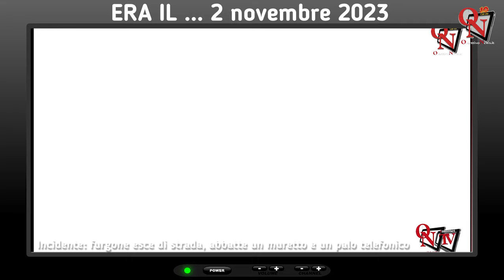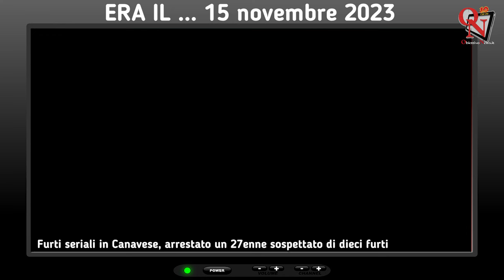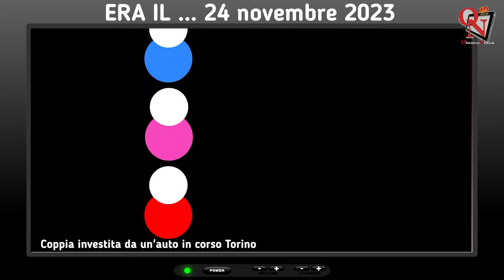Era il novembre 2023: cronaca